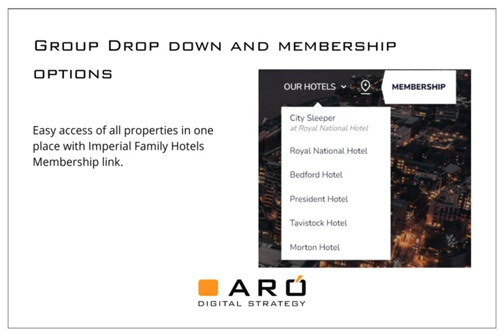Imperial London Family of Hotels- Website Reskin 2023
Aró Digital Strategy's client since January 2021, Imperial London Family of Hotels are a group of 6 brilliant hotels in the heart of London. Whether for leisure or work, travelling solo or in a group, on a couples' getaway or family-friendly break, ILH will be there to greet you with the warmest of smiles.

We are proud to be partners with this amazing client where we are happy to have delivered bespoke website design, strategic digital marketing and a multi-property booking engine with great results.

Check out how Imperial London Hotels have performed in collaboration with Aró Digital Strategy.